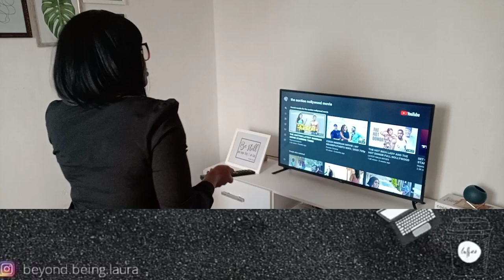SECOND HAND CLOTHES TRY ON HAUL || WHERE TO GET THEM in NAKURU